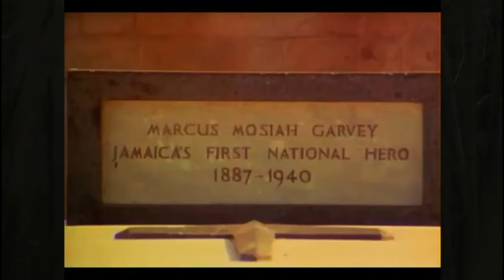MARCUS M GABRIEL - TRINIGOOD ARTIST IS MAKING WAVES HIS SONGS ARE VERY RELIVANT For THE TIME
TRINIGOOD ARTIST SUPRME IS MAKING WAVES HIS SONGS ARE VERY RELIVANT